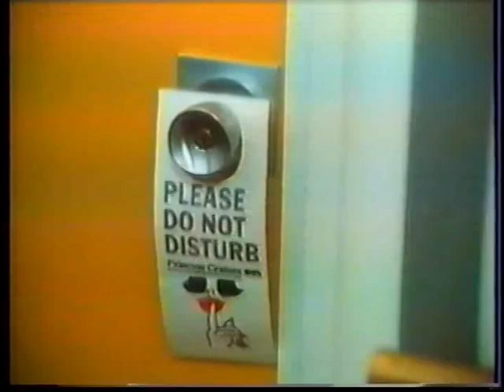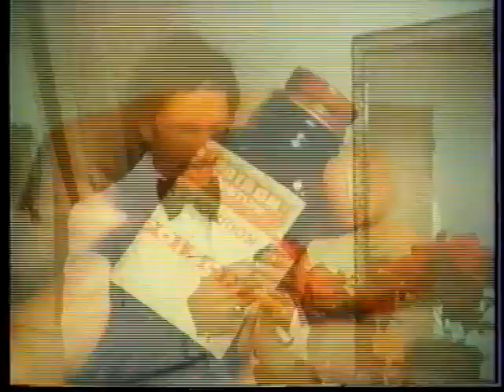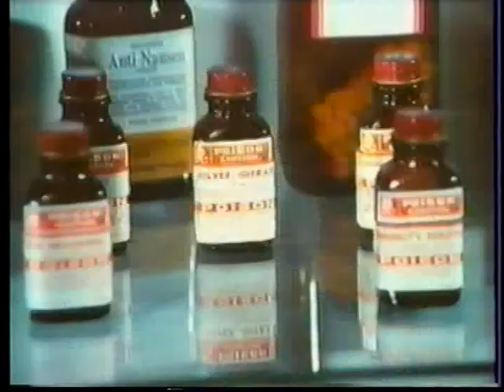The Love Boat 1976 - The First Pilot Movie Part 2